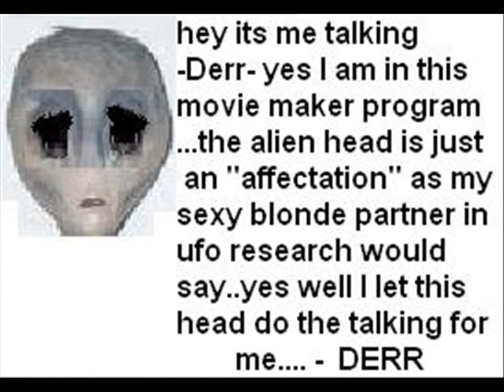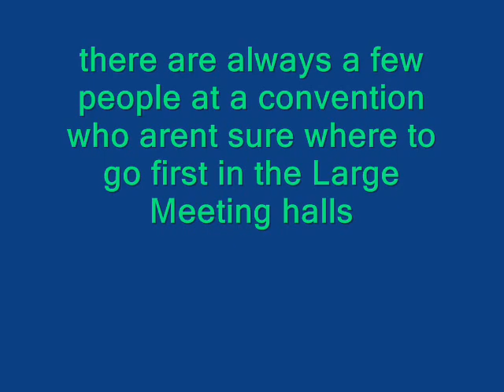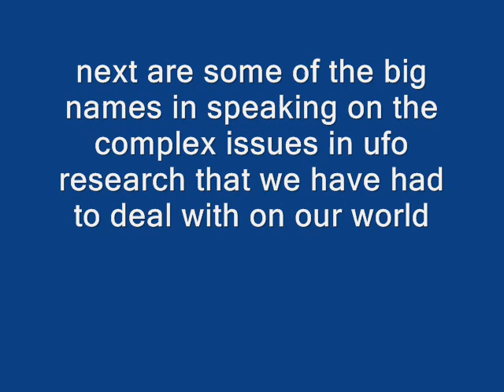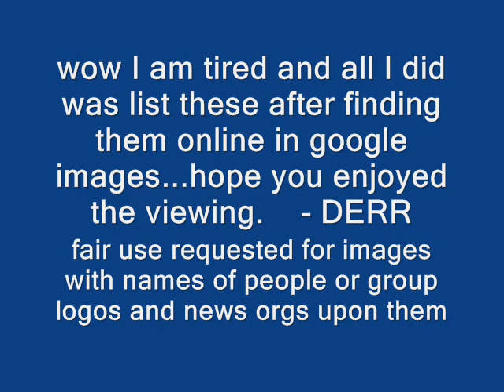ufo Alien Lectures and Conventions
ufos, speakers and conventions. we have a wealth of people educating us about aliens from outer space but not the military or federal govt...and the latter have all the accurate data and info on any threat to earth posed by space aliens.